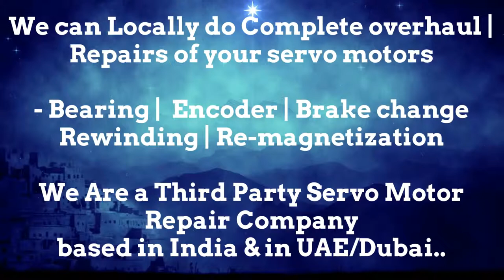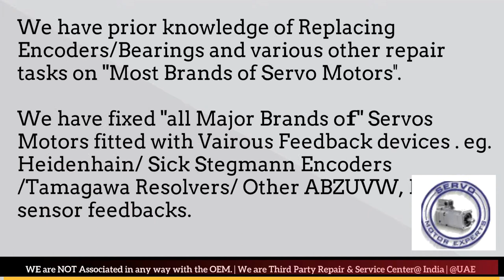LMW Mori Seiki Servo Siemens encoder price, heidenhain encoder wiring diagram, servo troubleshooting